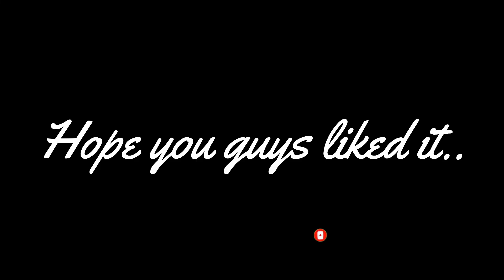ELLE UY INSPIRED MINIMALIST CONDO UNIT | KASARA URBAN RESORTS CONDOMINIUMI | SteffiRayVlogs🌻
Hello everyone! This is once again Steffi your Ilocana vlogger ♡

This is located at Karasa Urban Resorts in Pasig City.
This interior design is not the final look of her place ~ she is still working on it but I personally like it already. (Sad I can't do an updated video of the unit anymore. She's leaving the country soon..)

Sana naenjoy niyo panuorin and vlog natin today. Hope to see you all on my next one.
Stay safe!

Want discount on Yestyle?
Use my Rewards Code: STEFF10

New upload schedule is 7PM ph time..
Video editor: Wondershare Filmora 9
Video camera: canon g7x mark 2